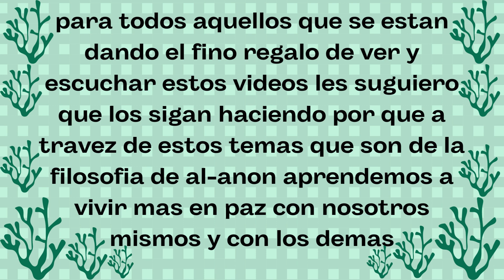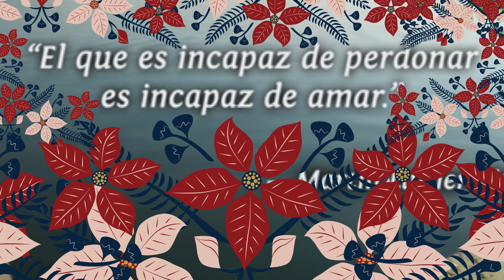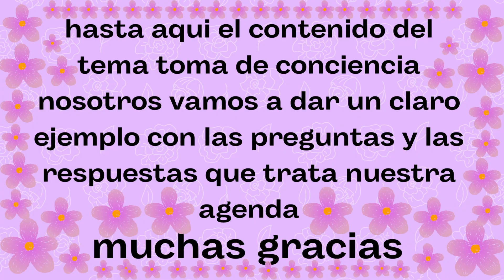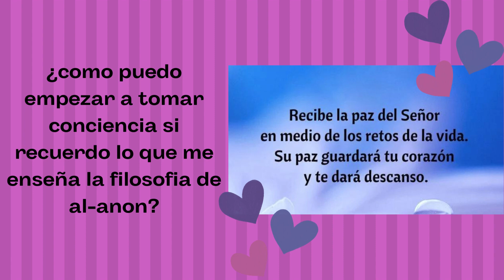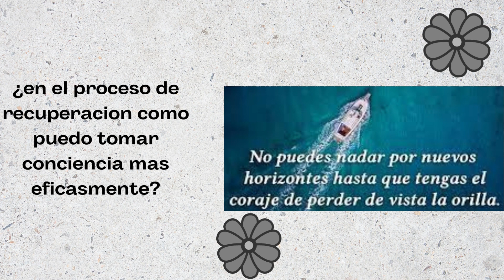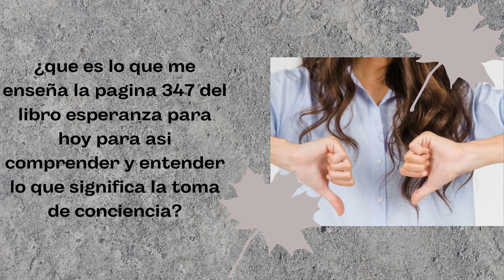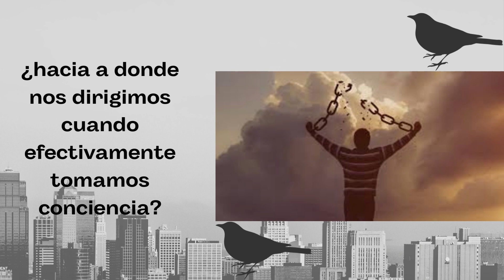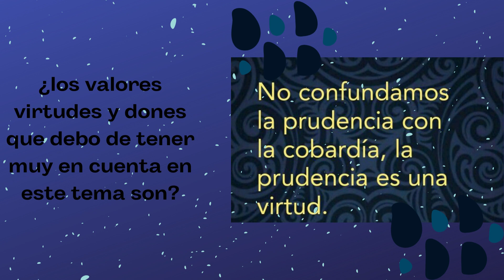instrumentos para encarar la toma de conciencia